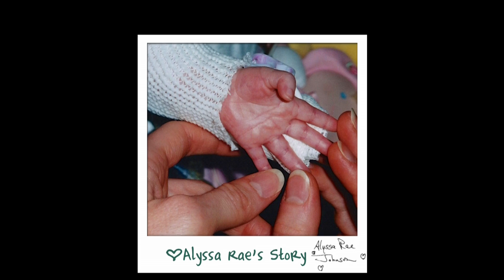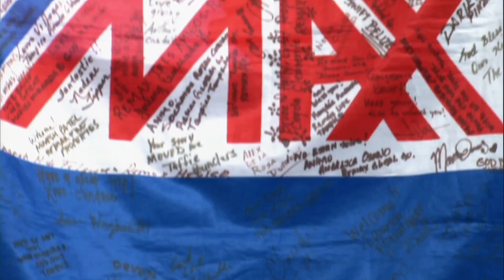RE/MAX Bruce and Holly Johnson at R4 2014 Opening General Session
Gail Liniger welcomes Bruce and Holly Johnson as they present their RE/MAX flag signed by supporters along their journey, Motorcycle for Miracles. Bruce and Holly traveled via motorcycle from Wasaga Beach, Ontario, Canada to Costa Rica, raising money for Alyssa Rae Johnson Fund and Children's Miracle Network Hospitals. Their goal of raising $25,000 has been surpassed as the total is now near $70,000 raised.(3/19/14)